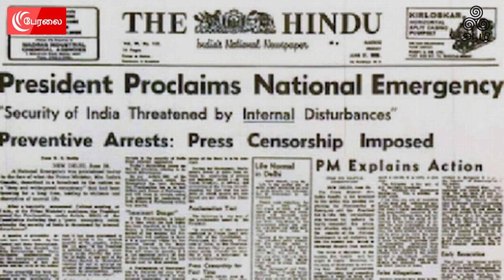TR Baaluவின் பாதை மாறாப் பயணம் - நூல் வெளியீடு | MK Stalin | Aazhi Publishers | Vairamuthu | DMK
TR Baaluவின் பாதை மாறாப் பயணம் - நூல் வெளியீடு | MK Stalin | Aazhi Publishers | Vairamuthu | DMK | TR Balu | Peralai